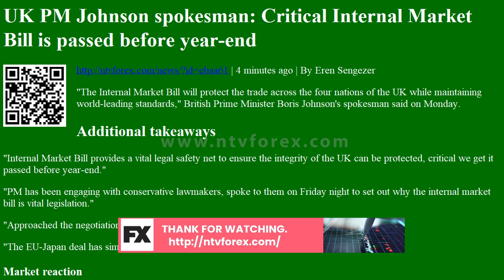UK PM Johnson spokesman: Critical Internal Market Bill is passed before year-end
. 4 minutes ago . By Eren Sengezer The Internal Market Bill will protect the trade across the four nations of the UK while maintaining world leading standards, British Prime Minister Boris Johnson s spokesman said on Monday. Additional takeaways Internal Market Bill provides a vital legal safety net to ensure the integrity of the UK can be protected, critical we get it passed before year end. PM has been engaging with conservative lawmakers, spoke to them on Friday night to set out why the internal market bill is vital legislation. Approached the negotiations in good faith, we need to continue to make progress. The EU Japan deal has similar commitments to the offer we made to the EU. Market reaction The GBP USD pair largely ignored these comments and was last seen gaining 0.52% on the day at 1.2860.